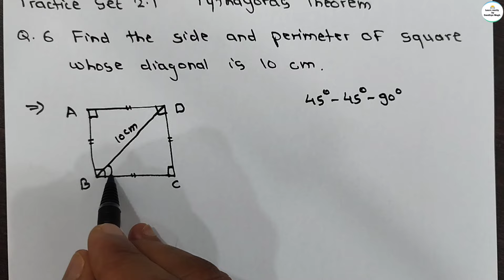Practice set 2.1 class 10 maths part 2 | Chapter 2 Pythagoras Theorem | Maharashtra state board